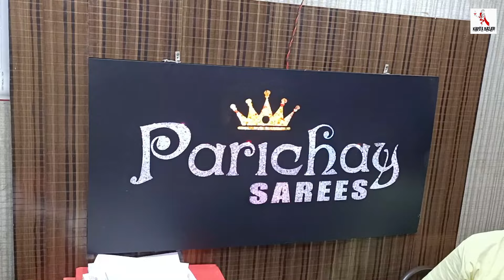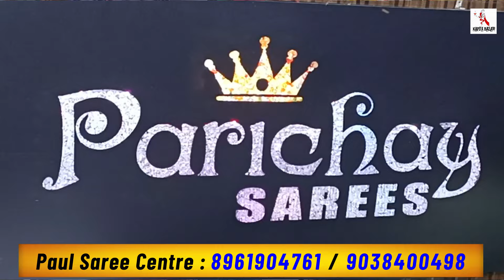Printed Silk Saree @150/- Wholesale Price / Kolkata Saree Wholesaler / Embroidery Saree Manufacturer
Embroidery Saree Manufacturer in Kolkata | Wholesale Saree Market | Silk Saree Wholesale Market in Kolkata | Paul Saree Centre Kolkata

Shop Details :
Shop Name       : Paul Saree Centre
Proprietor          : Mintu Paul

Address             : 16/F , Jhawaharlal Dutta Lane
                               Ultadanga (Bidhannagar Road Station)
                               Kolkata-700067 , West Bengal
                             ( Landmark- Muchi Bazar )